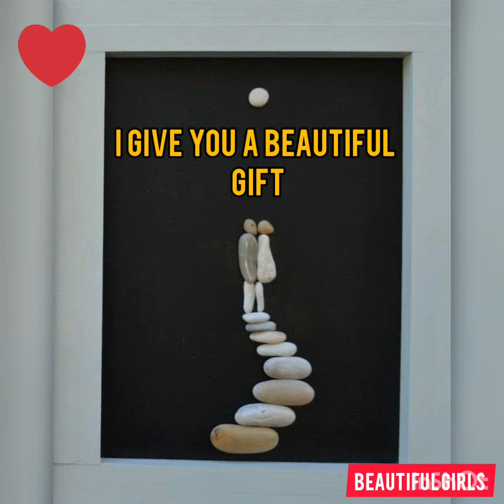LOVE VIDEO BEAUTIFUL GIRLS BOYS MADE FROM STONE DESIGN A SAD MOMENT HEART TOUCHING PHOTOS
ABOUT VIDEO : -

      Hy gays  In this video you watch beautiful girls boys love video made from stone design in sad moment .  cuteness lonely photos , Really every images are very lovely and sad . I hope you must watch this video and enjoy ...
ANOTHER MY YOUTUBE VIDEO LINK : - YOU MUST WATCH

THANK YOU SO MUCH FOR VISIT THIS CHANNEL ...

एक लड़की या एक औरत की खूबसूरती के बारे में मैंने बहुत कुछ और कई सारे नए नए वीडियो पोस्ट करता रहता हू | जो आप सब मेरे वीडियो में देख सकते हैं  |  मेरे विचार से जहाँ तक 100 % सत्य और इसका एक ही मूलमंत्र रहा हैं कि , स्त्री प्रकृति की एक सबसे खूबसूरत रचना हैं  , जो हर पुरुष को  मोहित करती हैं | वैसे हर स्त्री खूबसूरत होती है  | सभी लड़कियों में कोई न कोई एक मोहक अदाएं होती है , चाहे उनकी मुस्कान हो या फिर उनकी मासूमियत  | सभी लड़कियाँ एक सजी धजी अप्सरा होती है , जो बिलकुल एक परी सी भांति प्रतीत होती है  |